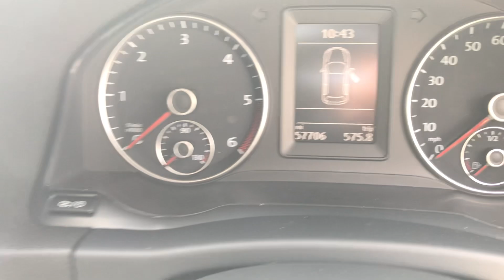2013 Volkswagen Golf Plus